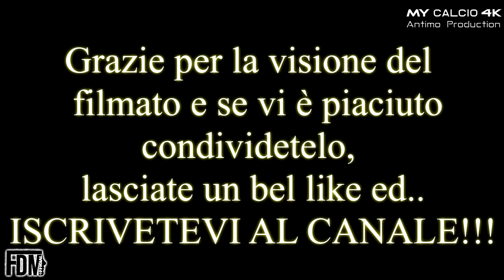TORNEO DI GALLO: Copparese vs Junior Finale (Qualificazioni), Fabio di Mauro (4K)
● Prima gara di Qualificazione del Torneo di Gallo
(XXXI Memorial Franco e Biagio Govoni).
Un incontro per niente facile che ha visto lo Junior Finale affrontare la Copparese, posizionatasi seconda nel rispettivo Campionato Juniores Regionale (29/04/2019).

● Nonostante ciò, i ragazzi di Mister Gavioli se la giocano a viso aperto fin dai primi istanti.
Bastano solo 4 minuti di gioco ed è Tomassetti a portare avanti i suoi, complice anche un'importante leggerezza difensiva da parte dei Ferraresi.
I bianco-azzurri una volta trovato il vantaggio non calano il forcing, continuano a giocare e si proiettano costantemente in avanti.
Così 5 minuti più tardi, al 9", è Gallerani a raddoppiare su calcio di punizione.
La formazione di Querzola è letteralmente "in bambola" e costruisce solo qualche attacco estemporaneo.
Al minuto numero 22, infatti, i modenesi trovano addirittura lo 0-3. Di Mauro si inventa una grandissima giocata e scaraventa il pallone in rete dopo un "coast to coast" partito dalla metà campo.
Solo sul finale della prima frazione (al 32") Allegrucci accorcia le distanze e fa 1-3.

La ripresa si riapre così, con una Copparese che rientra in campo più agguerrita che mai.
Lo Junior Finale subisce la pressione costante dei "gialli" e dopo 5 minuti del secondo tempo, al 40", incassa la rete che porta i padroni di casa a -1. L'artefice della marcatura è il neo entrato Marabini che scaraventa il pallone in rete dopo aver colpito la traversa.
Da qui in poi Fabio e compagni non riescono più ad imporre il proprio gioco.
Solo un monumentale Wangue riesce ad evitare il pareggio.
Nel momento migliore dei ferraresi, arriva una ghiotta chance per i modenesi grazie ad un calcio di rigore. Mansour, lanciato in profondità da un retropassaggio sbagliato, prima scarta il portiere per poi essere "abbattuto" da quest'ultimo.
Dal dischetto si presenta Di Mauro che calcia di forza ad incrociare, spiazzando il portiere. Il suo tiro però non trova fortuna e si stampa sulla traversa.
Nonostante il tentativo fallito dal n°10 (ospite), i ragazzi di Gavioli prendono coraggio e consapevolezza di poter fare ancora male.
Al 62" Barbieri sfrutta al meglio un fallo laterale pescando ancora di Mauro. Il trequartista ex-Etrusca si smarca con il timing giusto, fa fuori due diretti marcatori e serve l'assist vincente a Tomassetti che trova la doppietta personale, ipotecando l'incontro.

I successivi attacchi vengono neutralizzati molto bene da entrambe le parti e così il punteggio finale dice:

● Copparese 2-4 Junior Finale

Ottima prestazione da parte di tutti e 3 punti pesantissimi per il girone e per la qualificazione.

Adesso testa ai prossimi appuntamenti, con l'obiettivo di fare ancora meglio!